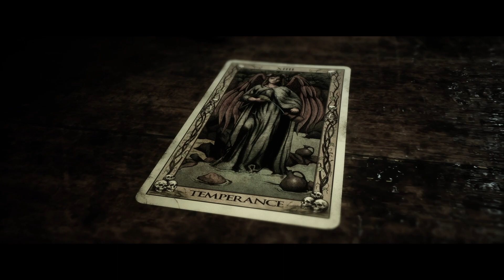WE DEMAND PEANUT BUTTER BUTTERPOPS - The Quarry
POP POP PEANUT BUTTER POPS

POP POP POP 'EM IN YOUR MOUTH

POP!

In The Quarry, when the sun goes down on the last night of summer camp at Hackett Quarry, nine teenage counselors are plunged into an unpredictable night of horror. The only thing worse than the blood-drenched locals and creatures hunting them are the unimaginable choices you must make to help them survive.